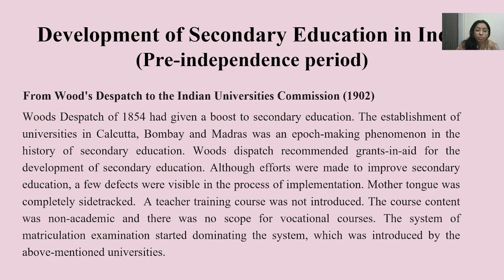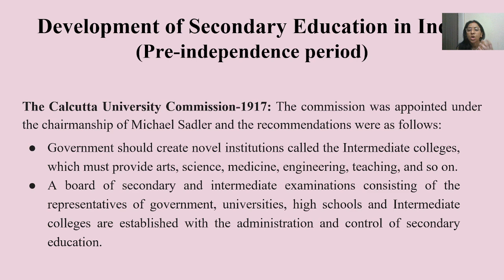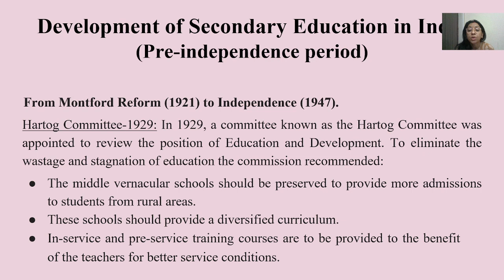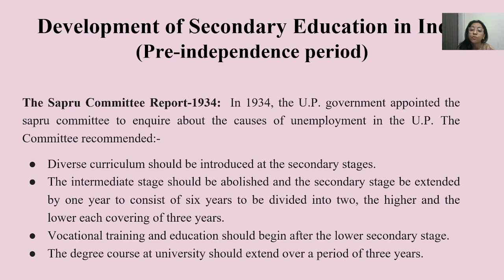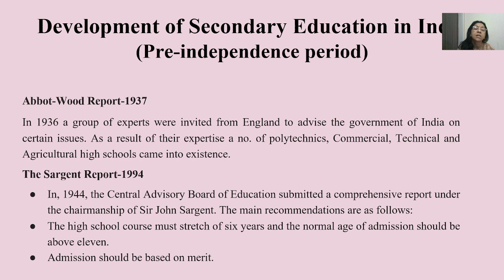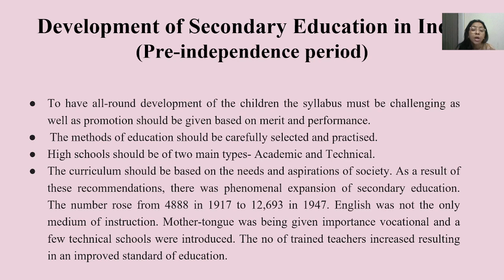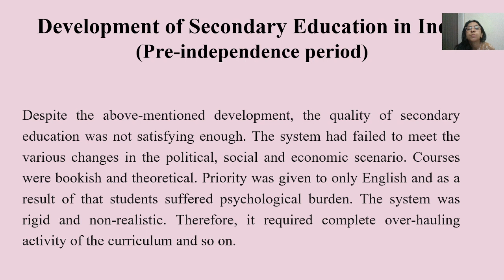Development of Secondary Education in India (Pre-Independence)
wood'sdispatch sadlercommission huntercommission sargentreport hartogcommittee saprucommittee#